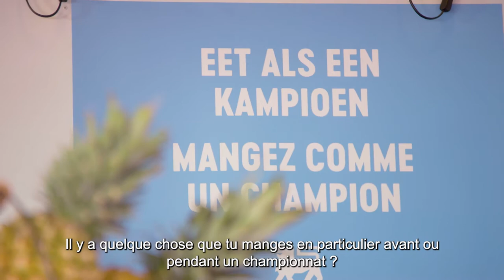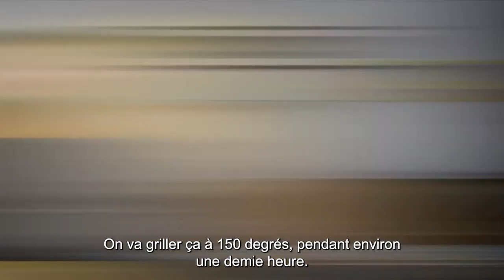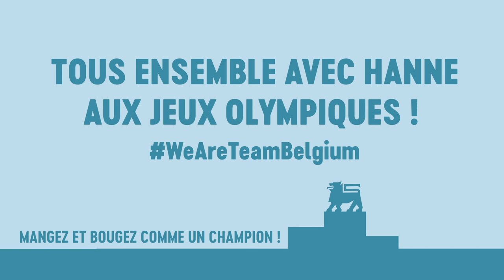Une journée avec Hanne Claes : mangez et bougez comme un champion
Faites la connaissance de Hanne Claes. C’est l’athlète à suivre. Encore faudrait -il pouvoir la suivre ! Hanne est multiple championne nationale au 200 et 400 mètres haies. Lors des Championnats d'Europe 2018 à Berlin, elle a terminé quatrième au 400m haies et au relais 4 x 400m. Comment fait cette incroyable nana pour sprinter et sauter si vite ? Découvrez comment elle mange, s’entraîne et vit dans cette vidéo !

Découvrez toutes les recettes & trucs et astuces de nos athlètes